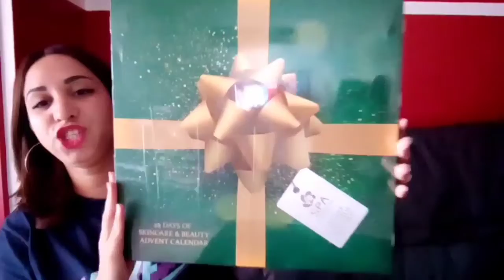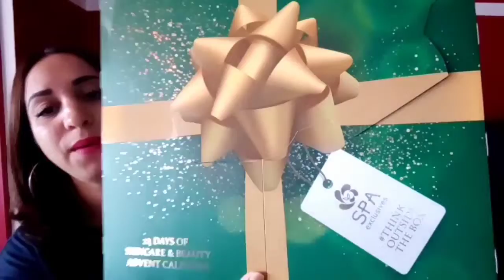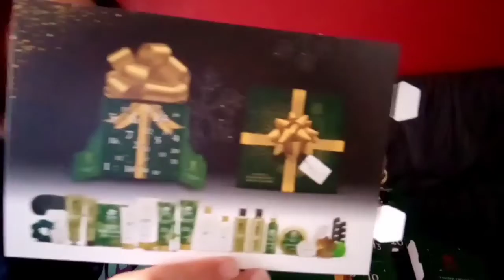Unboxing, Mon premier Calendrier de l'Avent (Action) 🎄